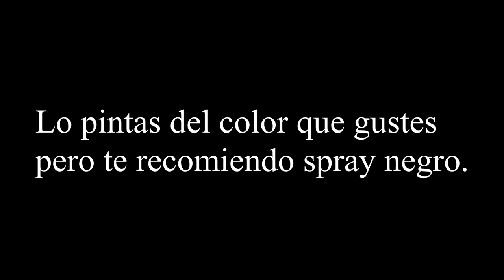✴️ SOFTBOX CASERO por menos de $10 USD ( Explicado paso a paso)